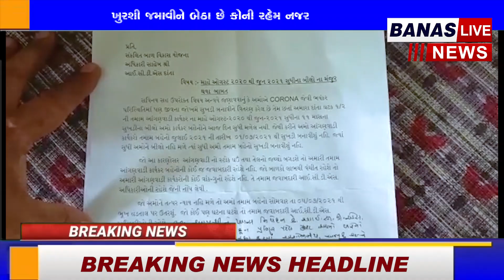દાતા ની આંગણવાડી ની બહેનોએ કર્યો હોબાળો...BANAS LIVE NEWS